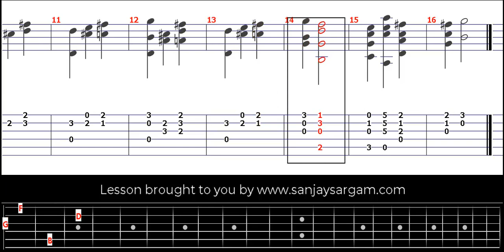Tempo Di Menuetto - Guitar Tutorial (Fingerstyle)